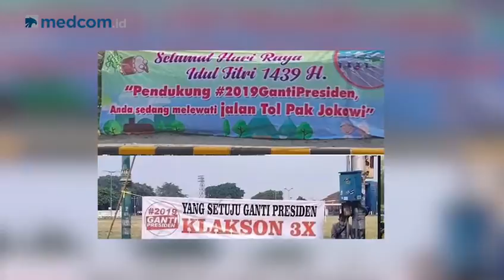Highlights SepekanTerakhir [with Robert Harianto] - episode 14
Selain berita terbaru seputar infomudik jelang Hari Raya Idulfitri, berita apa saja yang banyak diperbicangkan dalam kurun waktu SepekanTerakhir ini? Berikut highlightsnya